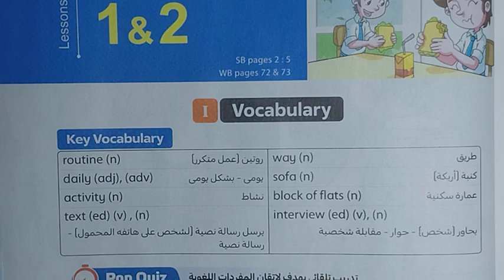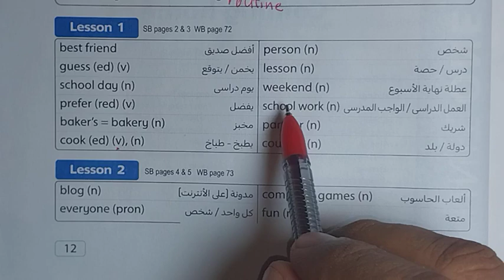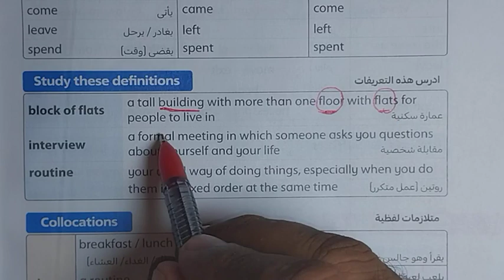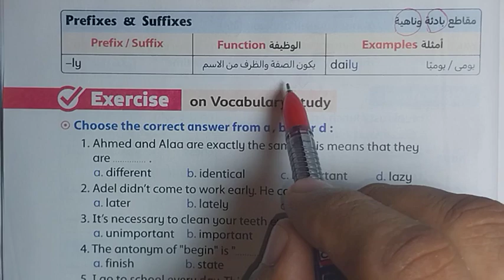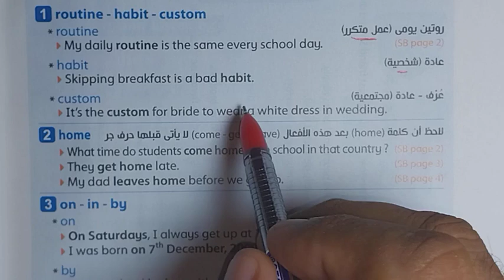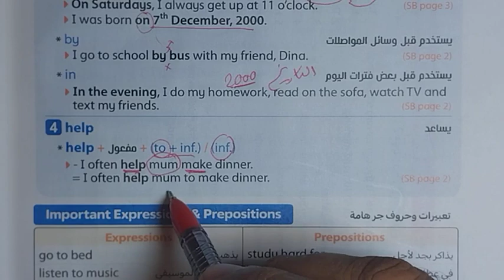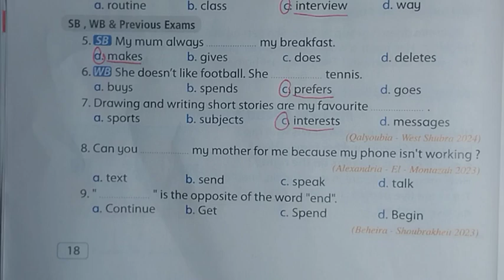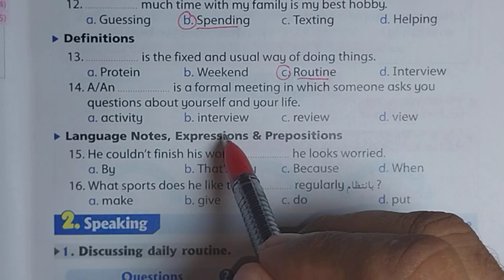حل وشرح وقراءة(1) unit تانيه اعدادي 2025 المعاصر | ترم اول | الوحده الاولي coming home | انجليزي٢٠٢٥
ان شاء الله في الفيديو ده هقدم حل الوحدة الاولى من كتاب المعاصر 2025 تانية اعدادي انجليزي unit 1 الترم الاول ٢٠٢٥ الوحدة الأولى coming home الدرس الاول والثاني lesson 1-2
رابط فيديو الشرح للوحدة الاولى 2025
إن شاء الله في الفيديو ده حل كتاب المعاصر للصف الثاني الاعدادي الوحدة الأولى , الترم الأول 2024 / 2024 الدرس الاول والثاني lesson 1_2 بطريقة شيقة وسهلة ومبسطة لمنهج الصف الثاني الاعدادي انجليزي الترم الاول 2025
مستر_عوض _ربيع
حل تدريبات الوحدة الأولى كامله كتاب المعاصر للصف الثاني الاعدادي الوحدة الأولى الترم الأول 2023 بطريقة شيقة وسهلة ومبسطة لمنهج الصف الثاني الاعدادي انجليزي الترم الاول 2025
وحل تمارين الكتاب كاملة الوحدة الأولي coming home كل أسئلة unit 1 التمارين بالكامل lesson 1-2
 حل اسئله كتاب اللغة الإنجليزية الصف الثاني الاعدادي الترم الأول 2025 الوحدة الأولى بطريقة شيقة
حل منهج الصف الثاني الاعدادي انجليزي 2025 الترم الأول الوحدة الأولى lesson 1-2 المعاصر
حل منهج تانية اعدادي لغة إنجليزية كتاب المعاصر
تانية اعدادي منهج الانجليزي الجديد معاصر
انجليزي تانية اعدادي 2025
حل تمارين الوحدة الأولى unit 1 المعاصر
انجليزي الصف الثاني الاعدادي 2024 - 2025
تانية اعدادي كتاب المعاصر
الترم الاول العام الجديد 2024 / 2025
مادة الانجليزي 2025
وده رابط قناتي علي الفيس بوك
حل تمارين الكتاب للدرس الاول والثاني كاملة الوحدة الأولي  coming home  من كتاب المعاصر للعام الدراسي الجديد 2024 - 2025
حل اسئله كتاب اللغة الإنجليزية الصف التاني الاعدادي الترم الأول ٢٠٢٥ الوحدة الأولى جميع تدريبات كتاب المعاصر
قناه درس انجليزي مع مستر عوض ربيع
حل منهج الصف الثاني الاعدادي انجليزي 2025 الترم الأول الوحدة الأولى coming home
الصف الثاني الاعدادي ترم اول ٢٠٢٥
تانيه اعدادي منهج الانجليزي الجديد2026
انجليزي تانية اعدادي المعاصر
 الوحدة الأولى unit 1 درس اول وتاني
انجليزي الصف الثاني الاعدادي معاصر
تانيه اعدادي 2025
الترم الاول 2024 / 2025
مادة الانجليزي من كتاب المعاصر
حل الدرس الاول والثاني من الوحدة الاولى للصف الثاني الاعدادي ترم اول كتاب المعاصر 2025
مستر_عوض _ربيع